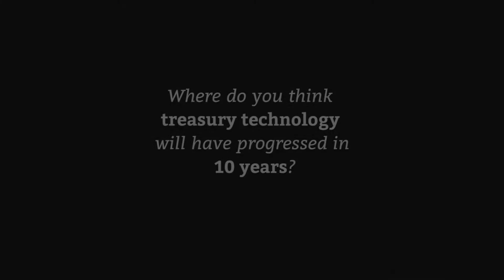Treasury Technology in 10 Years :: Treasury FAQ #1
In this episode of Ask The Experts, Craig Jeffery talks about treasury technology and what it might look like in 10 years.
00:10 - Where do you think treasury technology will have progressed in 10 years?

to ASK your questions and learn from Strategic Treasurer's senior consultants as they respond to common concerns in the industry.

00:10 - Where do you think treasury technology will have progressed in 10 years?
00:27 - Data & Connectivity
00:36 - Payments
2:48 - Security
3:15 - Bank Account Management & EBAM
4:11 - Risk Visualization & Analysis
6:18 - Supply Chain Finance
7:16 - Blockchain
7:40 - Cryptocurrencies

Strategic Treasurer is a specialized treasury consulting firm founded in 2004 that exists to elevate and enhance the practice of treasury by advising individual clients and informing the industry at large. Strategic Treasurer's consulting arm provides outsourced treasury management services, bank connectivity and onboarding, compliance support, as well as, security and control assessments. Their market intelligence division focuses on informing the industry through various e-books, whitepapers, videos, analyst reports, surveys and more.